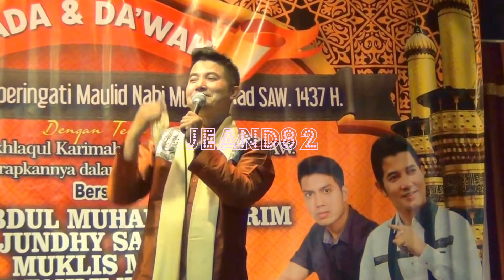TOCE ALLOH~JUNDHY SAPUTRA LIVE IN HONGKONG(JEAND82)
THE DANCE CAFFE FORTRESS HILL HONGKONG 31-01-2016